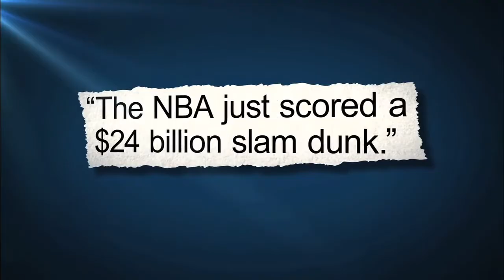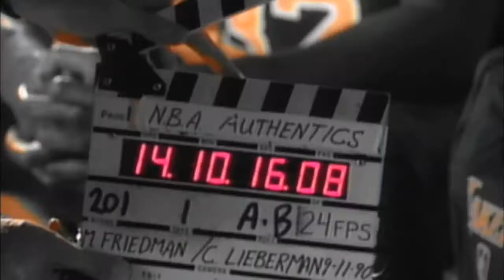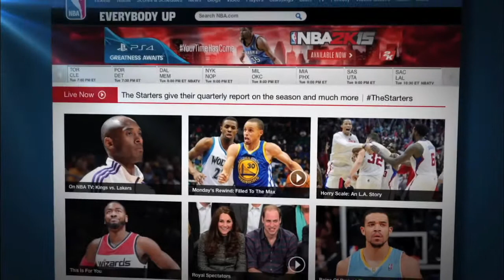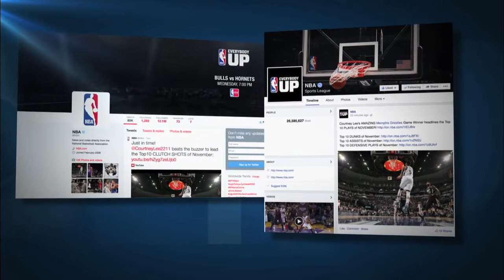David Stern: A Tribute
David Stern, the longest-serving commissioner in NBA history and the leader who oversaw the league’s massive growth during his three decades at the helm, died on January 1, 2020 at the age of 77.

During three decades as NBA commissioner, David Stern oversaw an era of unprecedented revenue growth and worldwide expansion en route to solidifying his legacy as one of the greatest commissioners in the history of pro sports.

Stern was inducted into the Sports Broadcasting Hall of Fame in 2014. Relive his tremendous career through this tribute video from his Sports Broadcasting Hall of Fame induction.